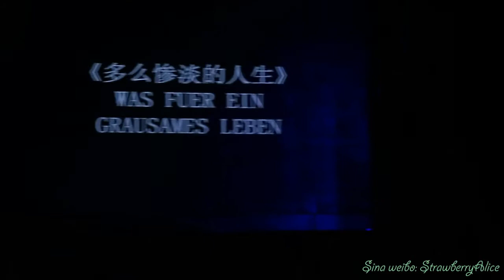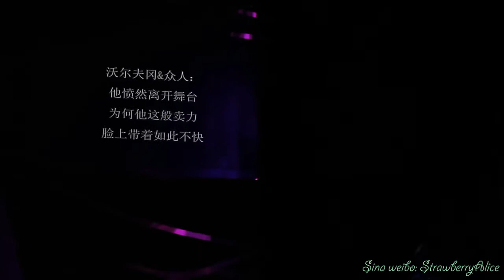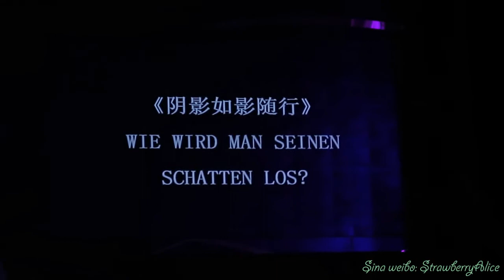【Strawberry Alice】Mozart! Das Musical, Oedo Kuipers fan meeting, Shanghai, 26/10/2016.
Mozart! Das Musical, Oedo Kuipers fan meeting, Shanghai Culture Square, 26/10/2016.